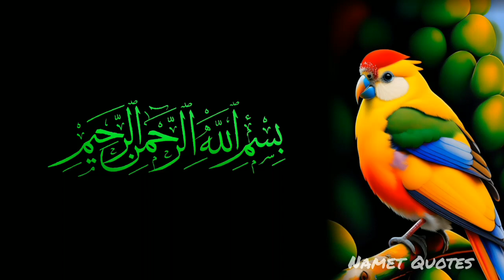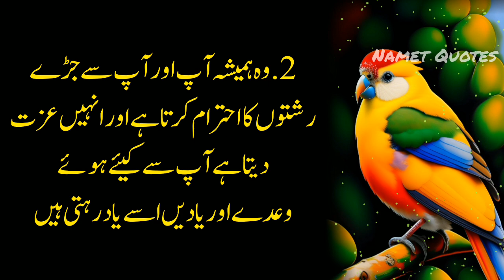Jo Shakhs Aap Ko Khona Nahi Chahta | Love Quotes | Relationship Quotes |Urdu Hindi Quotes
keywords..
heart touching urdu quotes,
hindi quotes,
best hindi quotes,
relationship quotes,
Jo shakhs aap ko khona nahi chahta, quotes in urdu,
sad quotes,
golden words,
amazing quotes,
deep quotes,
love quotes,
golden words collection,
hindi quotes,